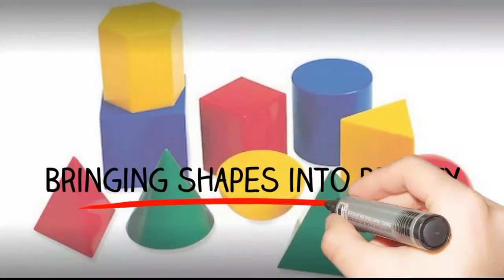How To Draw Hand Saw / tool Drawing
Learn how to draw handsaw step by step. I will be dropping seven new videos daily. You can as well make a request via my comment box and mention what you want me to draw. I love you guys.